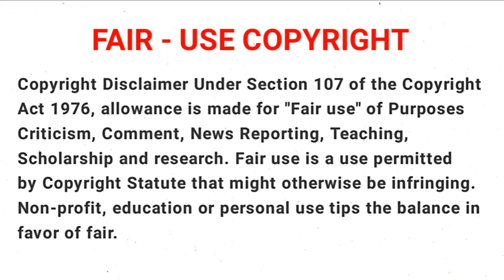Immoral Guild S1 பகுதி - 12 தமிழில் | Story Explain Tamil | Tamil Anime World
Anime      :  Immoral Guild (2022)

Genre      :   Action, Adventure, Fantasy, Comedy, Harem

Season   :    1

Episode  :    12

Language : Tamil

Story Plot
     Kikuru  the strongest hunter in the Mebuki Town Guild, is worried that he is wasting his youth hunting monsters. He plans on retiring from his current line of work in order to pursue college and relationships, but the guild receptionist, Enome, convinces him to go on a quest with a new martial artist named Hitamu Kyan. However, Hitamu proves to be unskilled in fighting monsters and is attracting them instead with her mana, which causes them to latch onto her in erotic ways. Kikuru decides to put his retirement on hold to train her and the others who join the party so that they can succeed him after he retires.

Tamil Anime World     :     / @uc8nznvfy0avpral9rkl_8bg

Hidden Galaxy            :     / @hiddengalaxys

Hidden Wars              :     / @hiddenwars  .

உலகம் முழுவதும் உள்ள அனைத்து அனிமே தொடர்களை தமிழ் மொழியில் கதை விளக்கம் செய்கிறோம். முழு வீடியோக்களையும் தவிர்க்காமல் பார்த்து, 100% வேடிக்கையான உத்தரவாதத்தைப் பெறுங்கள். எனது சேனலுக்கு குழுசேரவும் மற்றும் என்னை ஊக்குவிக்க வீடியோக்களை விரும்பவும், பகிரவும். இந்த சேனலில், தினசரி புதிய அனிம் எபிசோடுகள் தினமும் மற்றும் இப்போது ஒளிபரப்பப்படுகின்றன. நீங்கள் எனது அனிம் வீடியோக்களை ஒரு முறை பார்த்தால், நீங்கள் ஒருபோதும் வெளியேற மாட்டீர்கள்.